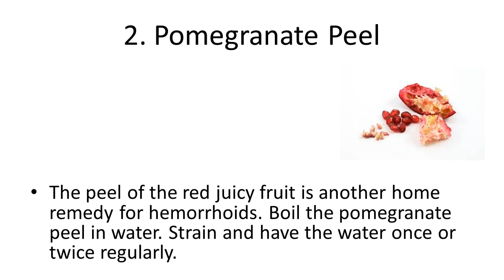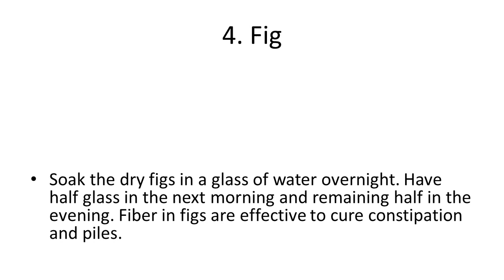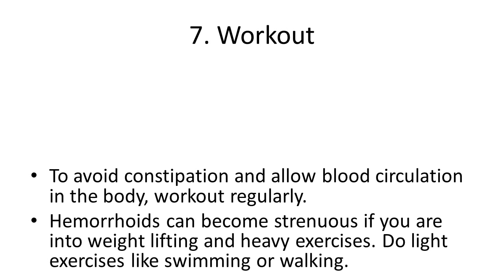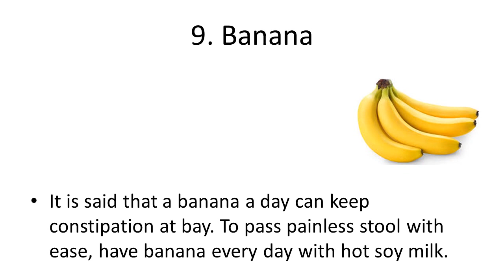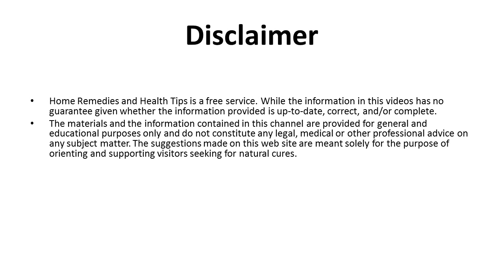10 Home Remedies To Cure Piles | Natural foods to Cure Piles | Home Remedies for Hemorrhoids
10 Home Remedies To Cure Piles | Natural foods to Cure Piles | Home Remedies for Hemorrhoids